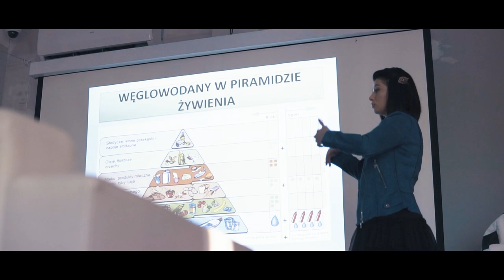Uczniowie SMS-u uczą się podstaw zdrowego żywienia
Od początku roku szkolnego 2020/21 uczniowie Szkoły Mistrzostwa Sportowego uczestniczą w zajęciach z dietetyki. Jak ważne jest zdrowe odżywianie dla młodego sportowca opowiada dietetyk Małgorzata Stanior.